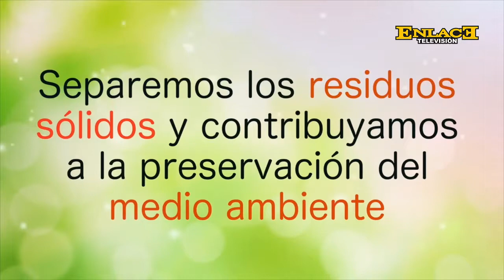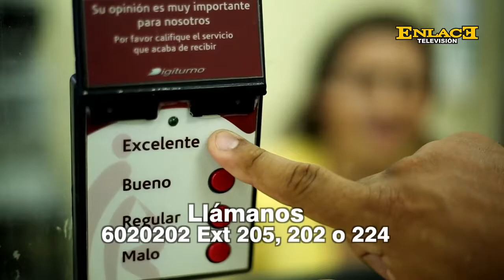FUNCIONARIO DE TRANSITO Y TRANSPORTE ENTREGAN RECOMENDACIONES A CONDUCTORES